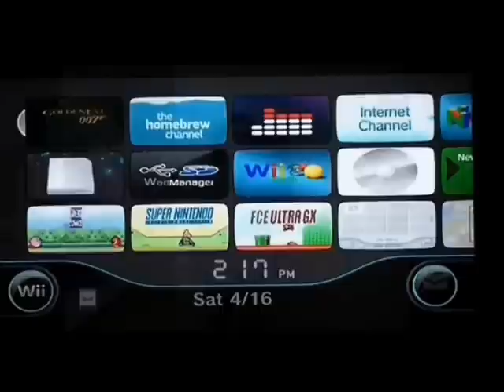GTA: San Andreas - Episodio 12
En este episodio pasaremos las siguientes misiones:

Misión: High Stakes, Low-Rider

En esta misión nos medirán las habilidades en una carrera, la primera carrera de San Andreas, contra Cesar Vialpando. Son seis autos en total, y la carrera, no es tan dificil ya que es la primera, así que, sólo les aconsejo bastante concentración!

Misión: Life's a Beach

En esta misión iremos a visitar a OG Loc, nuestro compañero que salió de la cárcel y ahora trabaja limpiando wateres en los baños de una hamburguesería. Esta será la primera misión que le tendremos que hacer, y no será tan fácil. Tendremos que ir a la playa y robar un equipo de sonido. Para ello, tendremos que lograr pasar la meta de bailar bien y adquirir cierta cantidad de puntos. De ahí, robar el equipo en el auto, y llevarlo rápidamente a un garage.

CONÓCEME MEJOR!